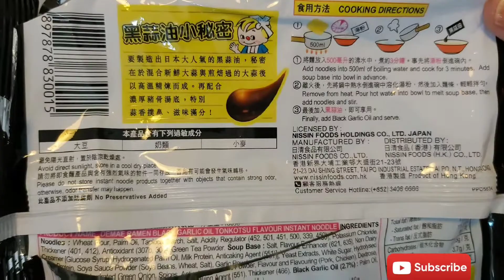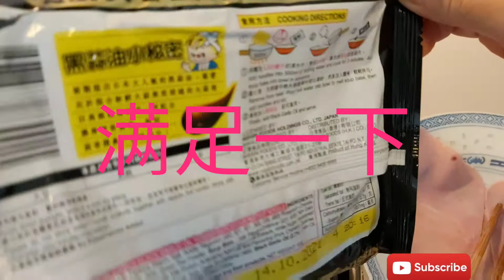就是這口味道很難忘|香港的出前一丁頂呱呱|移民旅遊也帶上[這公仔麵]吧！|簡單就是幸福[20201-02-15]牛年進步[廣東話]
公仔麵 出前一丁 # 香港 # 制造 # 幸福感 # 懷念 # 口味 # 難忘 # 旅遊 # 移民

For free English Language Level Test.

歡迎來到博藝學苑國際教育部, 免費測試您的英文程度及課程選擇
Life in a foreign land; feeling of "miss"!
I recently started to create a DIY video; it mainly introduces Austrian Europe people, things, and life in Europe, so that you can better understand the living in Europe!
Your support helps adding colors to the channel!
I really thank for your support and your valuable comments are highly appreciated.
There will be a video update each Monday!

With God's blessing with peace!